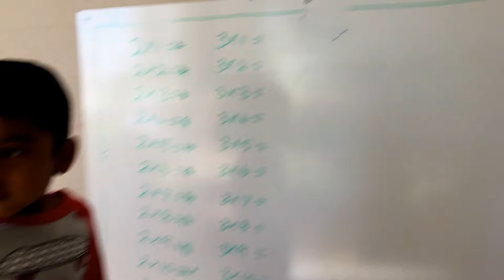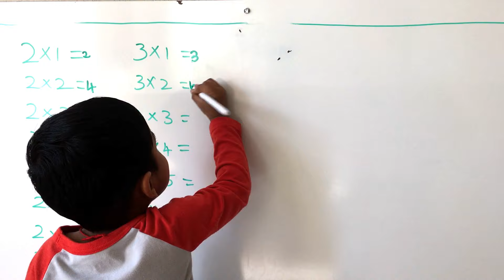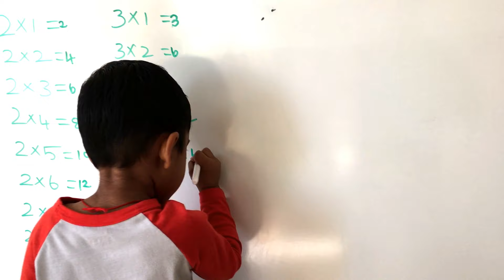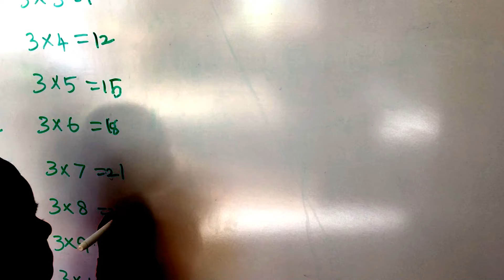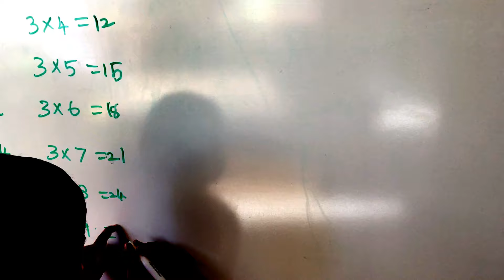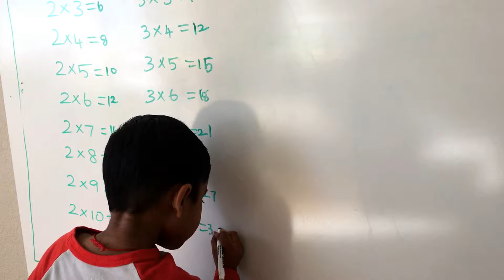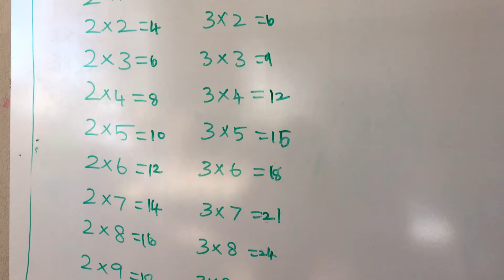Adorable 3 Year Old Kid Genius - writing 3 time table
Dev is a bright child, a fast learner with extremely good memory and talented in math and science.
He's natural with music and has been playing piano on his own. He's a happy kid who is enthusiastic
about learning new things everyday and loves earth sciences and soccer.